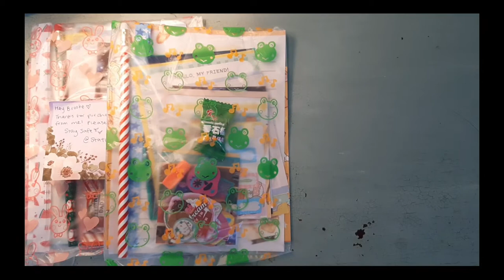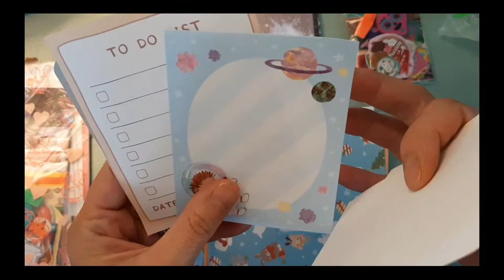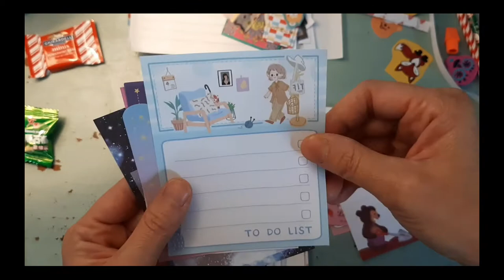Kawaii Stationary Grab Bag- $10 on Etsy!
Do you like surprises? Take a look at what comes in these $10 Kawaii Stationary grab bags I got from Etsy!

Great purchase if you're looking for cute things to send to your pan pal, or add to your journal/planner.